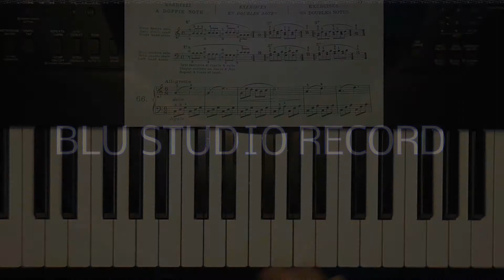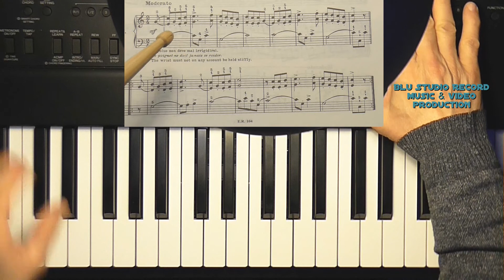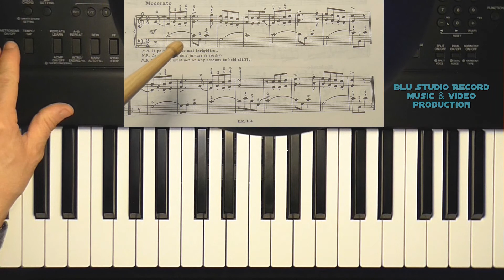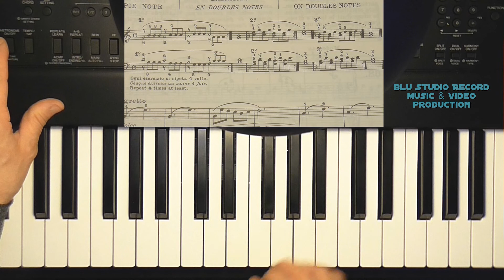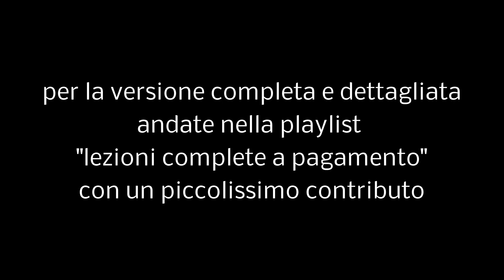[77] Lezione di pianoforte - School of piano - Piano lesson - Beyer es. 67 versione free youtube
ACQUISTA CORSO COMPLETO METODO BEYER - SCUOLA PREPARATORIA PIANISTICA:
ACQUISTA CORSO ACCORDI E TONALITA' - TUTTI GLI ACCORDI AL PIANOFORTE:

[77] Lezione di pianoforte   Esercizio 67  versione free youtube
Ciao ragazzi! In questi video imparerete come suonare il piano, studiando la tecnica dall'impostazione classica.

- - - - - - LINK UTILI - - - - - -